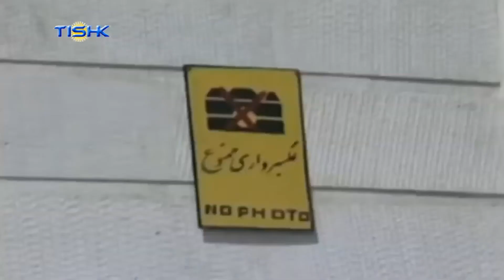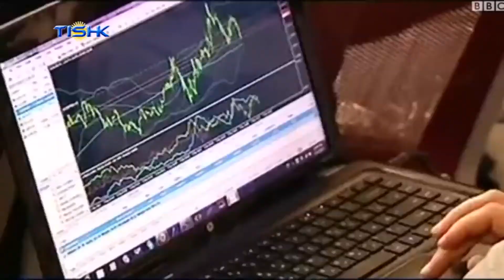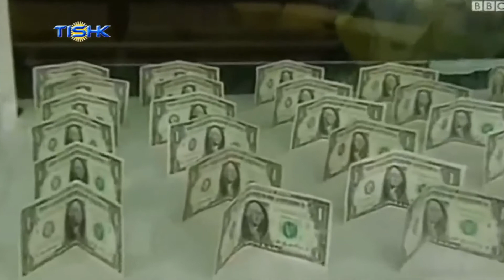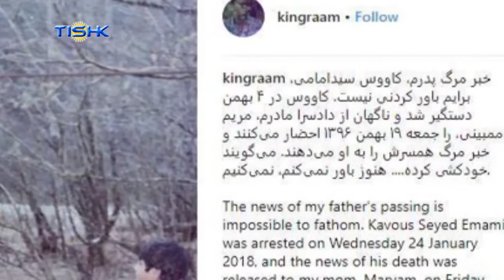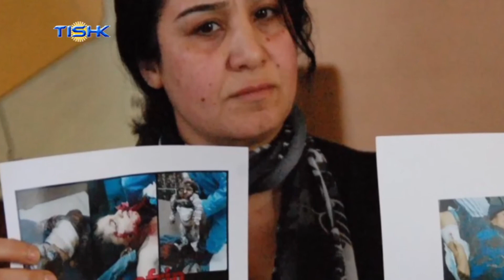هەواڵەکانی ناوەندی هەواڵی تیشک، یەکشەممه ٢٢ی ڕێبەندانی ١٣٩٦